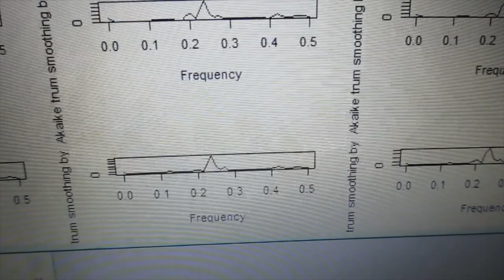‹統計的な考え方›を利用した「超音波技術（R言語）」 ultrasonic-labo